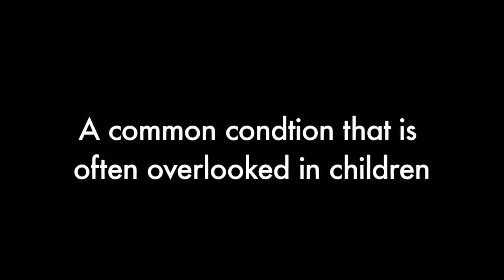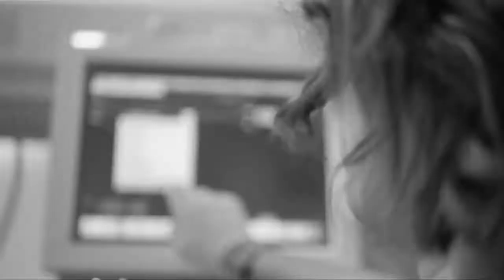Healed from Childhood Migraines A Common Condition That is Often Overlooked In Children